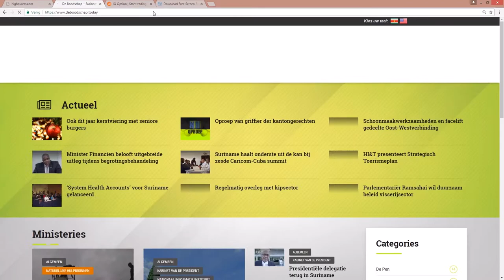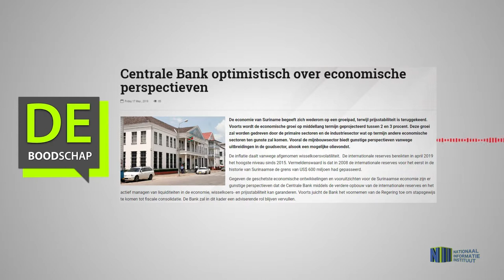Centrale Bank optimistisch over economische perspectieven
Hier de link van het bericht: "Centrale Bank optimistisch over economische perspectieven"